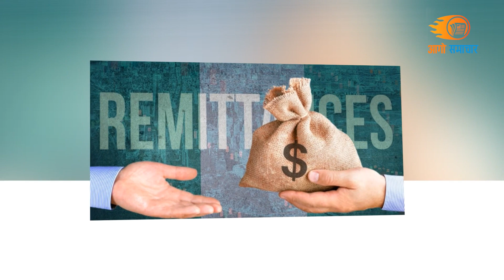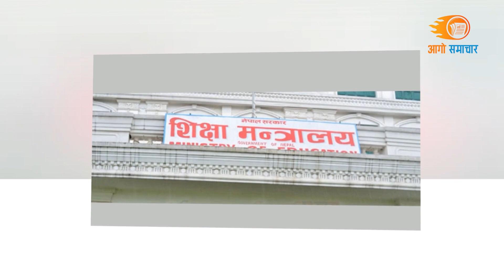Nepali news 🔴 today news | aaja ka mukhya samachar, nepali samachar live | Chaitra 28 gate 2079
Nepali news